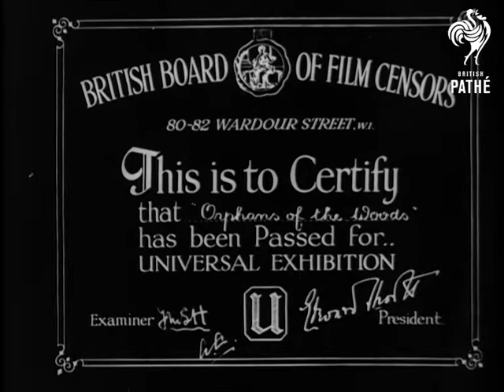Secrets Of Nature - Orphans Of The Woods (1932)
Produced by British Instructional Films.  Distributed by Wardour Films Ltd.

Various types of pheasant including Reeve's Pheasant and Silver Pheasant.  The forest.  We see how pheasant hide in the undergrowth.  Hen pheasant makes nest on the ground.  Nest full of eggs.  Pheasant is well camouflaged and "only the winking of her eye reveals her whereabouts".  Eggs hatch and baby pheasants leave the nest.  Keeper on watch for predators.  Stoat at the nest (probably a stuffed one posed there!)  The keeper shoots a large gun then goes and picks up the stoat (it is pretty rigid!)  He hangs the dead stoat on a fence next to three others.  The Jay, the fox and the owl are all "egg suckers".   Keeper takes eggs from a nest and puts them into his "capacious keeper's pocket."  He then pus the eggs into a pail.  Shire horses pull a cart laden with hen coops.  The coops are placed in position shaded from the wind by trees.  Also protected from foxes by wire.  13 eggs are placed in each nest.  Farmyard hen is entrusted with the job of hatching them out.  The hens are let out every day for 15 minutes exercise.  They are tethered by the leg so that they do not stray far.  Coops are scattered over the fields once the eggs have hatched so that the chicks can wander abroad.  The hen is in a cage with bars, the chicks are walking around outside the cage but can get back in to their "foster mother" whenever they want.  The coops are loaded on to the back of a car.  In the woods the keeper has established his "kitchen."  On an outdoor fire he cooks up a big pot of hard boiled eggs and grain.  C/U of bubbling cauldron.  Keeper walks along throwing out the food, lots of tiny pheasants run around to get the food.  The foster mothers struggle to get out of their coops to no avail.  The coops are taken away and the young pheasants are left to fend for themselves.

Note: multiple prints exist - check best quality.
 FILM ID:2885.05